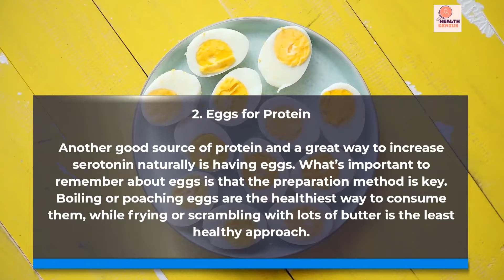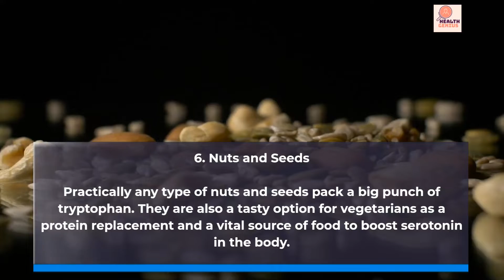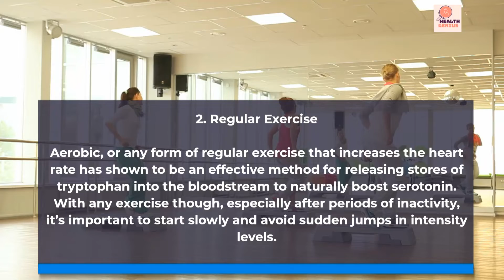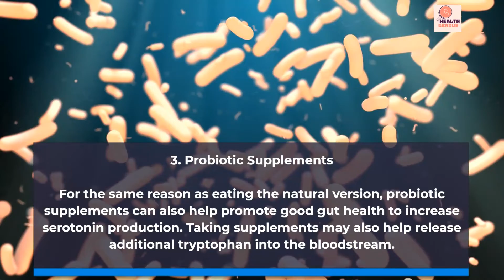Elevate Your Mood Naturally -Increase Serotonin Levels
Health Genius is dedicated to provide you with health informations based on reliable scientific research studies. This will guide you and direct you towards understanding, distinguishing and improvising your health and the health of your loved ones.

Happy to serve you with genuine and honest health directed scientific answers to
various health issues of all ages.

Team Health Genius

health,research,medical,science,scientific,information,elevate your mood naturally -increase serotonin levels,serotonin,depression,mental health,happiness frequency,serotonin release,anxiety,serotonin levels